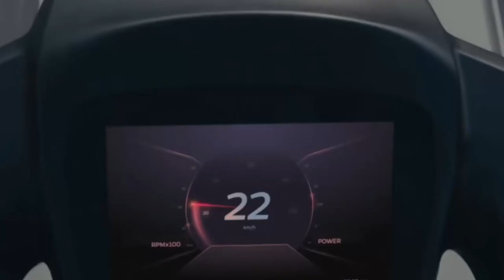Top 5 Electric Two wheelers in India | 2021 | Which one you buy it ?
In this video you will find the best 5 Electric Vehicle in india. As many people asking me about the best vehicle from my recommendation. All my recommendation will guide you to buy a best electric vehicle.